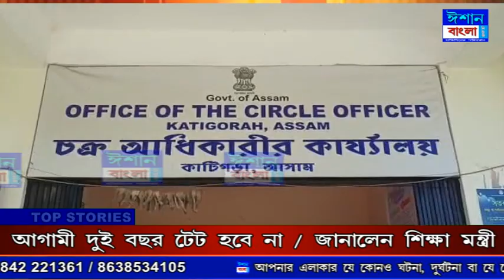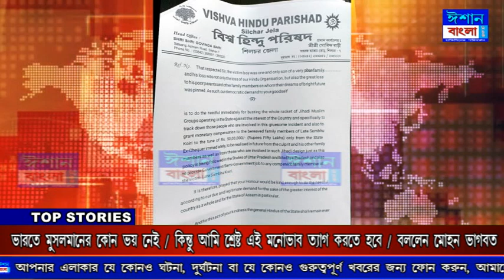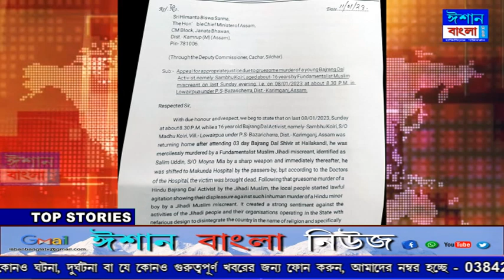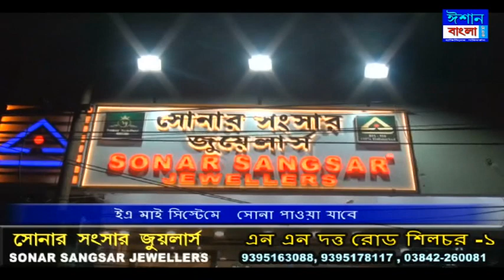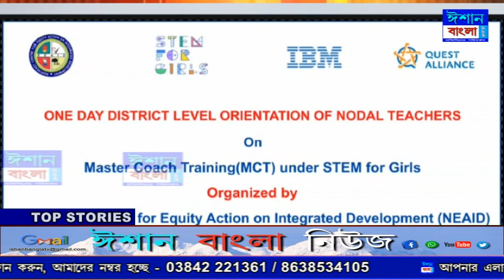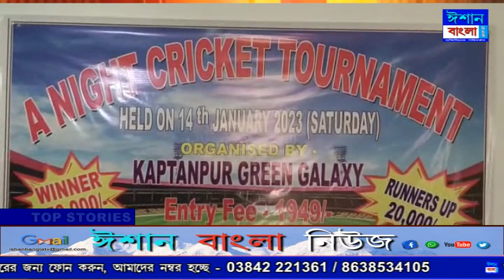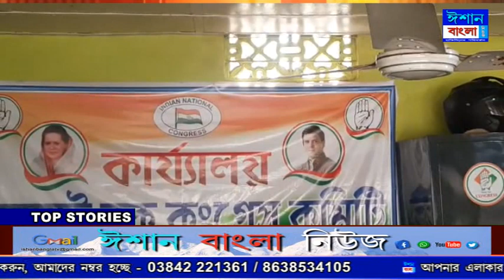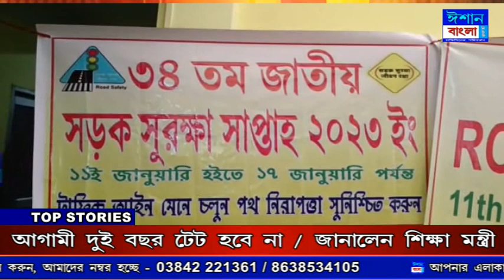ISHAN BANGLA NEWS 11 - 01 - 2023